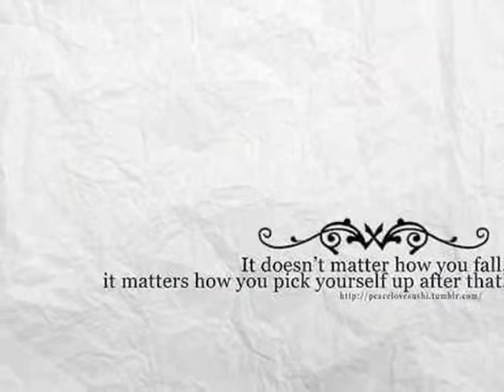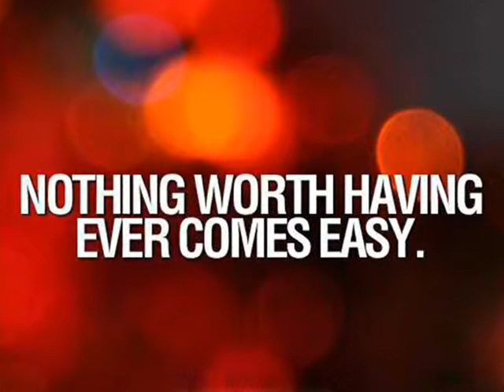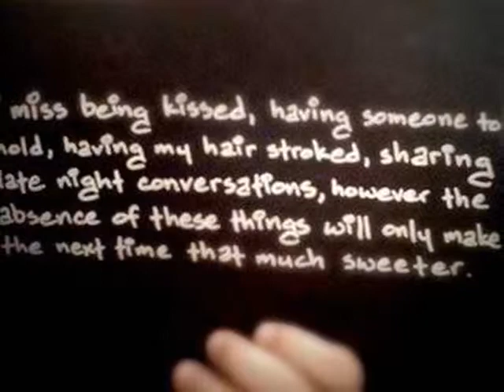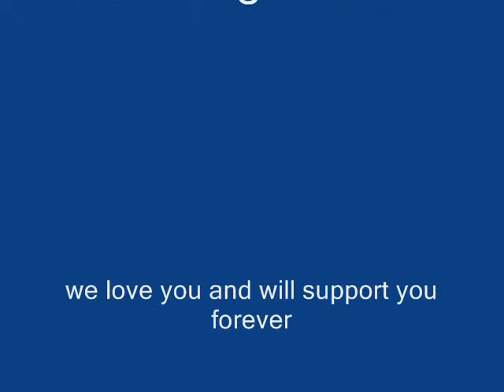Chef Rosebud Benitez